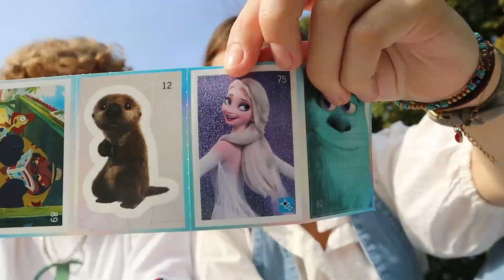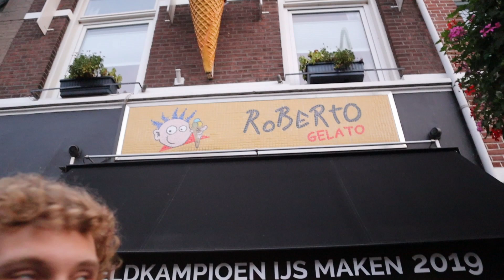DATE DAY #2 - verliezers editie :( (wel leuk!!!!)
hiiiiiiiiiii queenies,
vandaag neem ik jullie weer mee op een nieuwe date day :) dat rijmt. ik heb verloren met bowlen, dus ik neem Yannick mee op een date, it's gonna be fun :))) thx for watching!
xxxxx